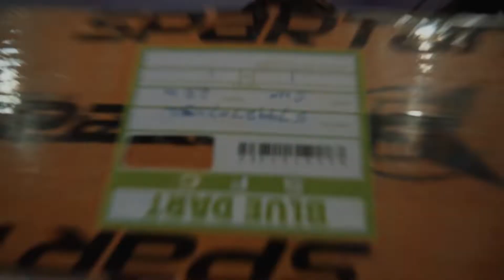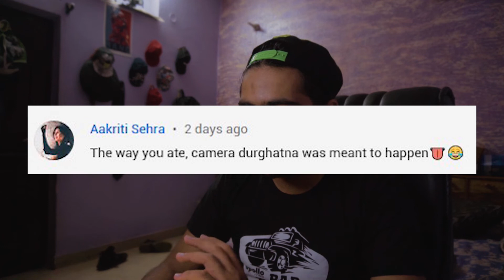Update to the Vlogs! | Season 2 Episode 05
Thumbs up if you enjoy the video
Comment if you have any queries